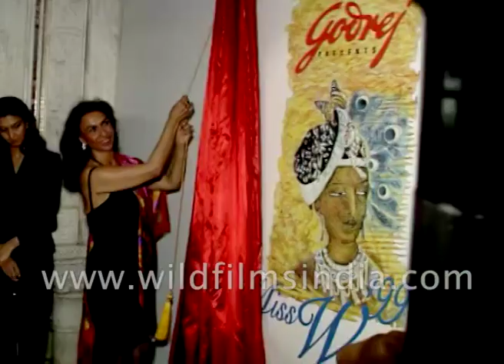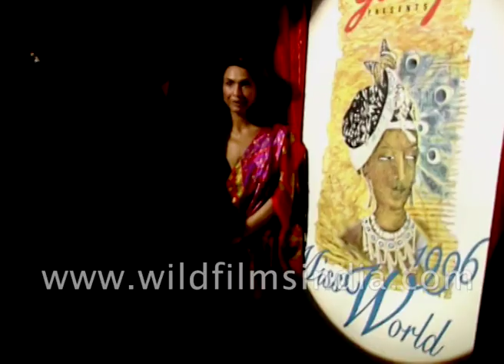Amitabh Bachchan launches Miss World 96 logo : Amitabh Bachchan's production house ABCL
Amitabh Bachchan says "Thank you for joining us at the first exhibition and launch of the logo for Miss World 1996. We at ABCL and I personally feel deeply indebted and very happy and grateful to Mrs. Godrej to have taken time out to join us this evening. Mrs. Godrej and I have been close friends for several years now, ever since the first few years that I came to the entertainment industry. This is indeed a very happy and wonderful moment for me and we as ABCL are very happy with this association I am sure that both Godrej with their experience will share a wonderful time in this venture if ours."